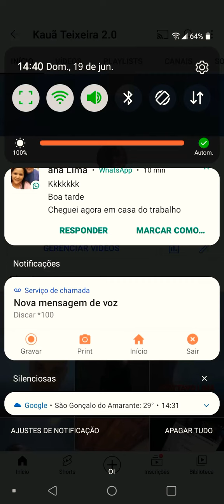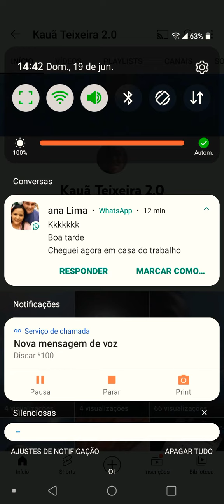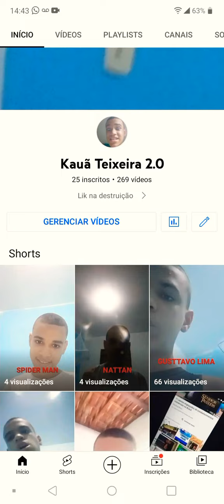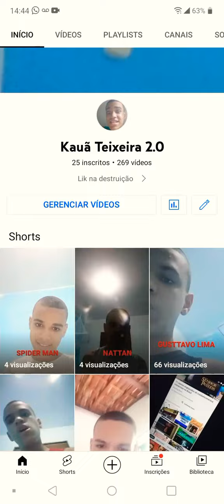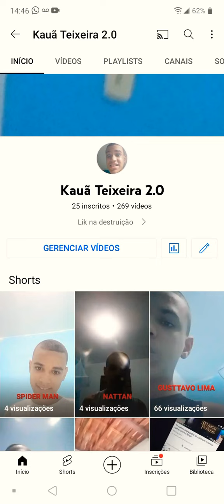O DIA QUE EU FIZ AS PROVAS DA MINHA ESCOLA